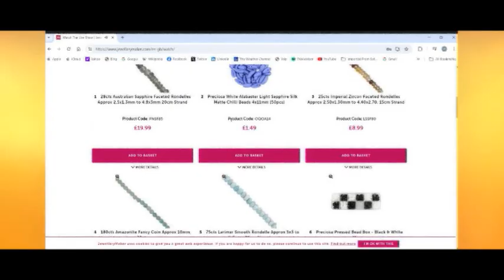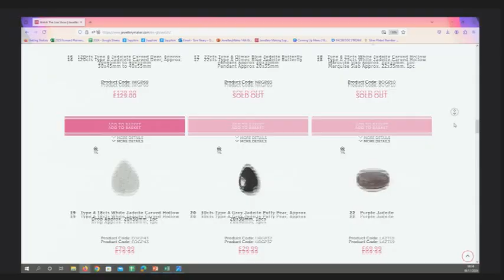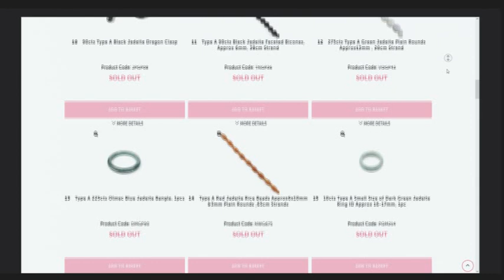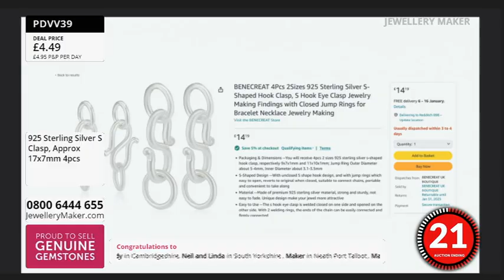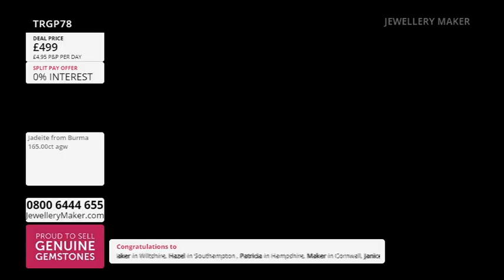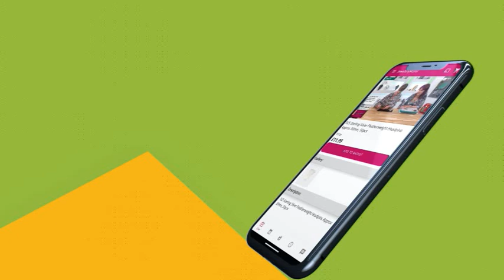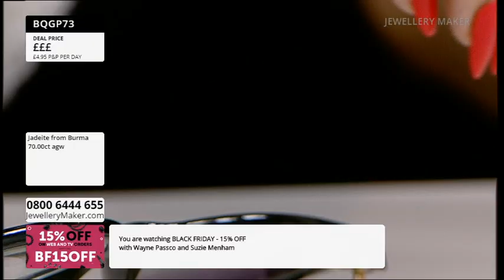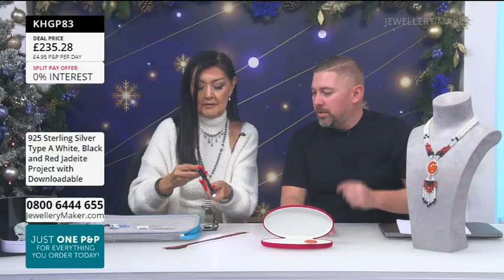JewelleryMaker Live 30/11/2024 with Wayne Passco GIA AJP & Suzie Menham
Presenter: Wayne Passco GIA AJP
Guest Designer: Suzie Menham

Black Friday Early Bird
00:00:00 - 01:00:00
The early bird catches the 925 Sterling Silver S Clasp!

Ready, Steady, Make!: Grandidierite Faceted Drops
01:00:00 - 02:00:00

02:00:00 - 03:00:00
Don't miss out on today's amazing DOTD: Olmec Blue Jadeite Interlocking Chain 35cm with Sterling Silver Clasp & Box!

JewelleryMaker
03:00:00 - 04:00:00
Tune in to the UK's only dedicated jewellery making channel, full of genuine gemstones and the best jewellery making supplies!

Masterclass: Jadeite Statement
04:00:00 - 05:00:00